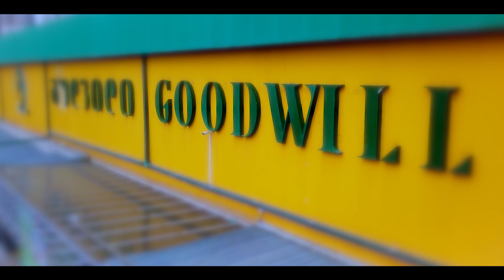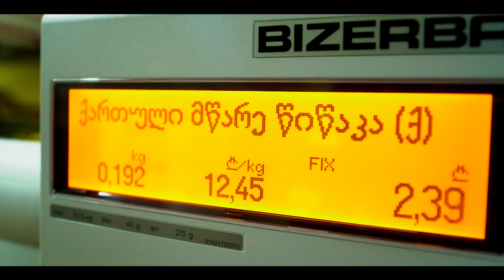Goodwill - Fruit And Vegetables